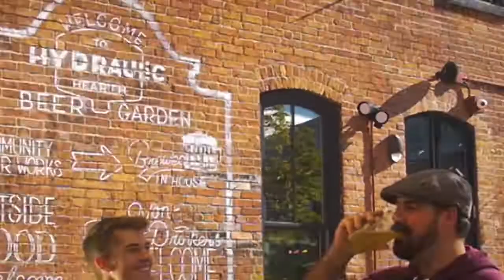What They're Saying About Buffalo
The critics are buzzing about Buffalo…but don’t take our word for it.